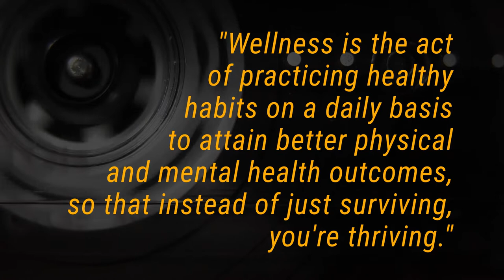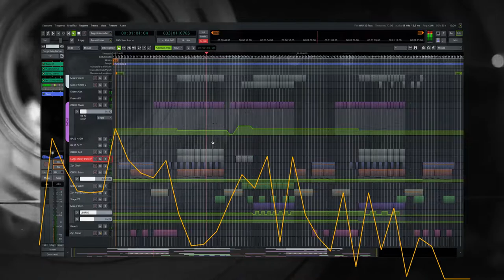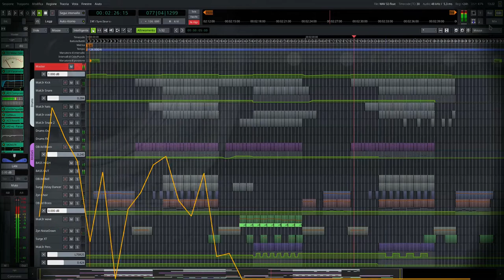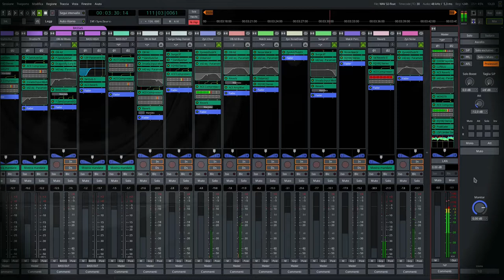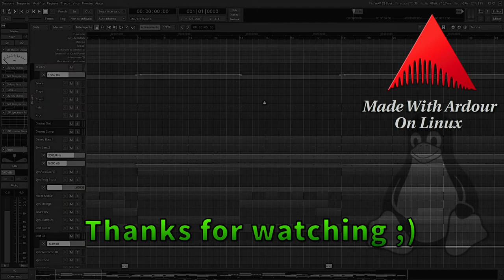[Ardour] Synthetic Wellness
Made with Ardour and only open source software.